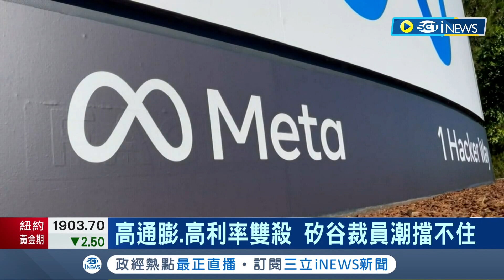矽谷科技業冷颼颼! Meta二度裁員萬人 高通膨.高利率雙殺 ! Meta公告今年"效率年"更暗示: 這不會是最後一波裁員│記者 黃瓊慧│【國際局勢】20230315│三立iNEWS